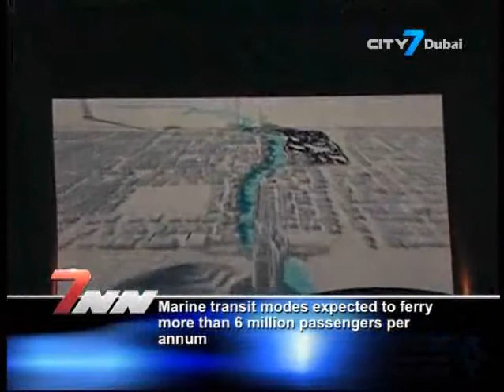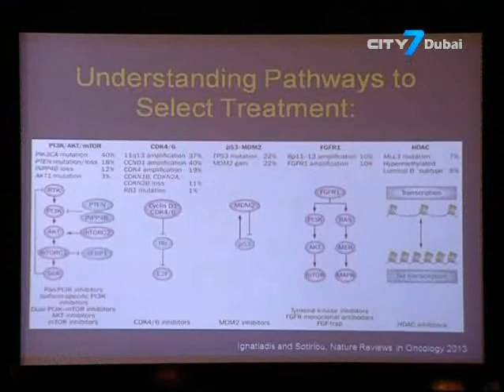City 7TV- 7 National News- 03 October 2013- UAE News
7 National News is an English newscast giving indispensable information to its viewers.
In this bulletin:
Ruler of Dubai inaugurates AED 2B Dubai Water Canal
Cancer is the third cause of death in the UAE after heart diseases and accidents
Dubai is developing the world's largest man-made lagoon
The UAE ranks second for visa-free travel in the Arab world
Brian Tracy inspires industry leaders at motivational talk hosted by TECOM Investments
Memories of Destruction: Selected Works from Aydin Aghdashloo opens at the Farjam Foundation